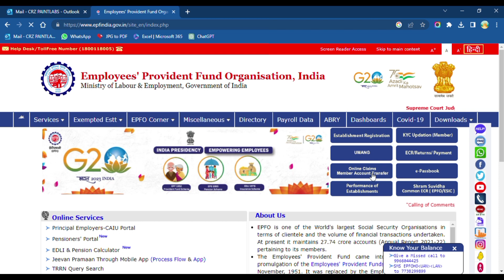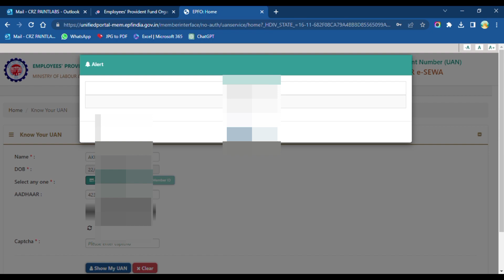UAN నెంబర్ ఎలా తెలుసుకోవాలి | how to know uan number | epfo uan number |how to find uan